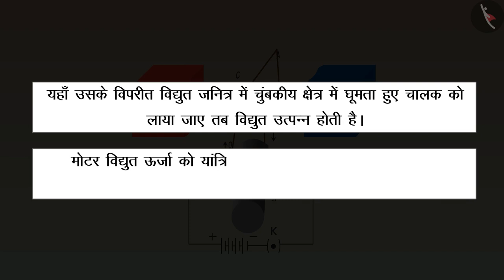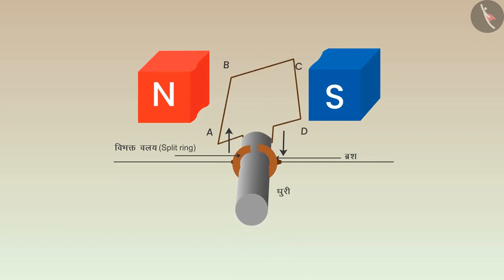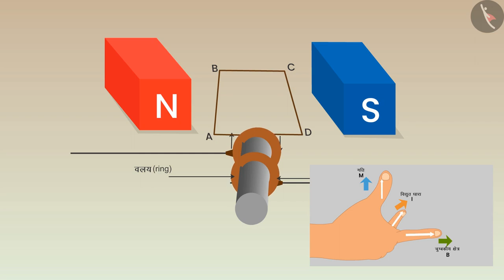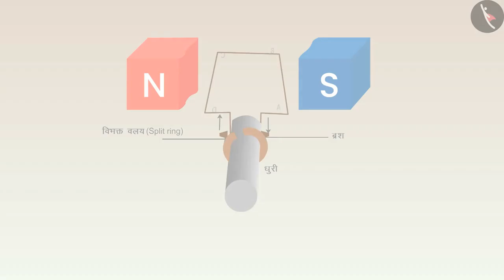विद्युत जनित्र|Part 1/1|Electric generator|Hindi|Class 10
विद्युत धारा के चुंबकीय प्रभाव, ऊर्जा के पारंपरिक स्रोत, चुंबकत्व, विज्ञान कक्षा 10, टिक टैक् लर्न विज्ञान , cbse के लिए विज्ञान, Tictaclearn विज्ञान,  बच्चों के लिए विज्ञान, विज्ञान ऑनलाइन वीडियो